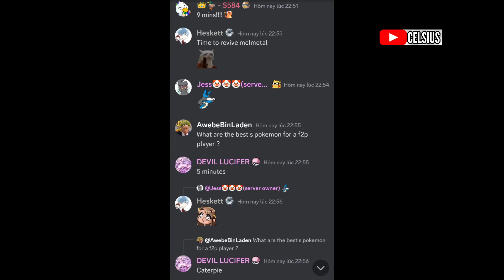𝐏𝐨𝐜𝐤𝐞𝐭 𝐈𝐧𝐜𝐨𝐦𝐢𝐧𝐠 : Tiến hóa SS 𝐌𝐞𝐠𝐚 𝐃𝐢𝐚𝐧𝐜𝐢𝐞 | Thời kỳ Team Tiên Đất Đá bắt đầu | Hành trình leo hạng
Bộ Giftcode Chung:
Code Rayquaza : VIP400
🔹 Code Tân Thủ: 56377da83832
🔹 Code Ưu Đãi: 0470900a9612
🔹 Code Open Game: d61eed06c74b
🔹 Code Group 20K: 51e85f2e9930
🔹 Code Group 25k: 1a9b8ba37ab8
🔹 Code Group 30k: 370af261fa4d
🔹 Code Group 40k:
37d4d7ca79e8
Code Group 60k :
GROUP60K Link tải bản Việt Mega Huyền Thoại :
Code :
🎁 MEGATANTHU
🎁 UUDAIMEGA
🎁 OPENMEGA
🎁 FANMEGA
🎁 MEGAHUYENTHOAI
🎁FANGROUP11K
🎁FANGROUP15K
Link tải bản Việt Học Viện Mega :
Code :
🎁 TANTHU
🎁 HVMEGA
🎁 PKM9999
🎁 GROUP 6K
🎁 GROUP 7K
🎁 GROUP 8K
🎁 GROUP 9K
🎁 GROUP 13K